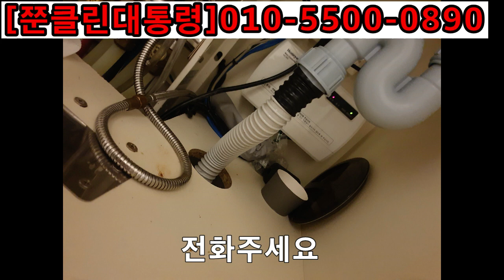식기세척기연결호스 공간 부족할때 현장에 해답이 있습니다.